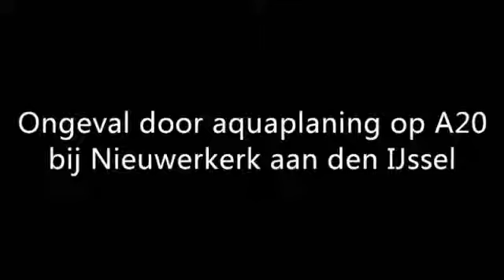Ongeval aquaplaning A20 11 sept 2011